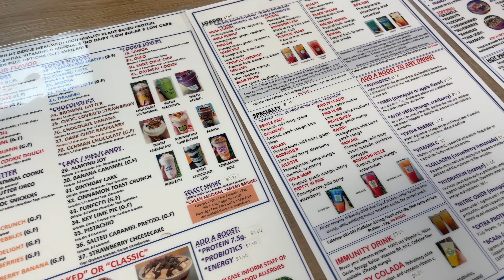weekend home vlog: resetting after traveling, soft frames bed upgrade, sports, cooking, & more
spend the weekend with me and Troy! I am so pumped for our new soft frames king bed!!! Upgrade!!!